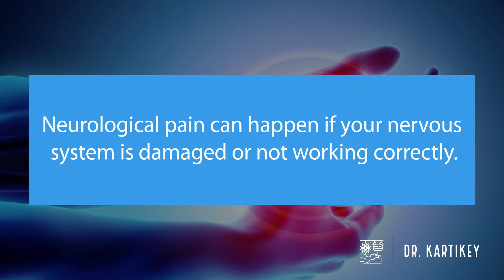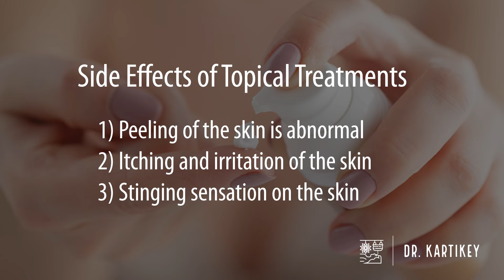Medicines Used In Neurological Disorders and There Side Effects By Dr. Kartikey Tyagi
Lets look into the medicines used in neurological pain and their side effects
Anti-Epileptic drugs?
Liver damage
Nausea
Vomiting
Double vision is a common occurrence
Coordination problems
Drowsiness.
Headache
 the possible side effects of Anti-depressant medications?

Stomach aches and indigestion
Agitation and anxiety
Constipation
Diarrhea
A lack of appetite
Dizziness
Insomnia
Headaches

What are the possible side effects of Topical treatments?
Inflammation of the skin
Peeling of the skin is abnormal
Itching and irritation of the skin
Stinging sensation on the skin

 possible side effects of Opioid medications?
Sedation
Dizziness
Nausea and vomiting
Constipation
Respiratory depression.